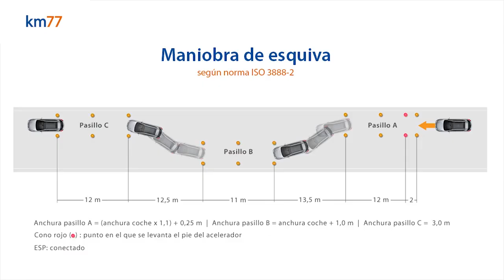Mercedes Benz Clase E All Terrain 2017 - Maniobra de esquiva (moose test) y eslalon | km77.com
Prueba, imágenes, precios, seguro y fichas técnicas y de equipamiento del Mercedes Benz Clase E All Terrain 2017

Está basado en el Clase E con carrocería familiar, pero tiene cambios para que tenga más altura libre al suelo, aunque no se puede considerar un todoterreno. La tracción es en las cuatro ruedas y el cambio de marchas automático. Es más cómodo que sus alternativas de precio similar y menos veloz. Su consumo de carburante es bajo.